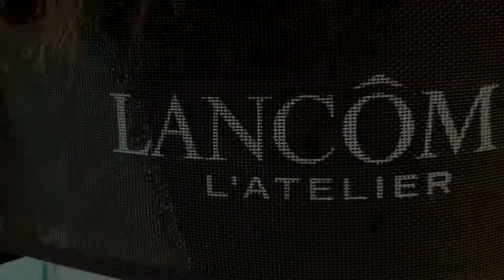Queen of the Bay Delegates at Liverpool, Chetumal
A short clip showing the beautiful delegates of Corozal, Belize upcoming Queen of the Bay 2019-20.